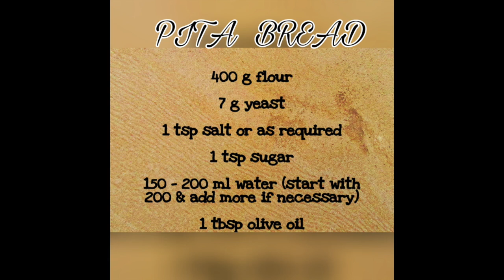How to make Pita bread 🍞 at home like a PRO | Pita bread recipe | Junior Techno-Artist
0:00 pita bread ingredients
0:05 How to cook
0:45 to cook in oven